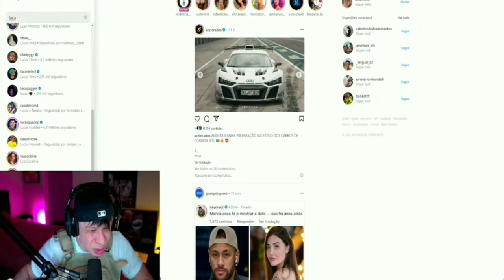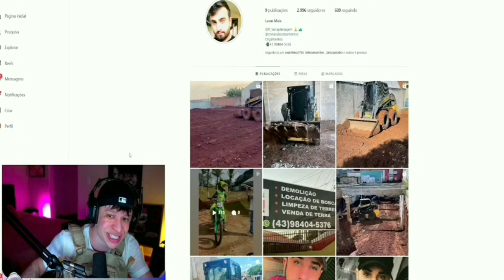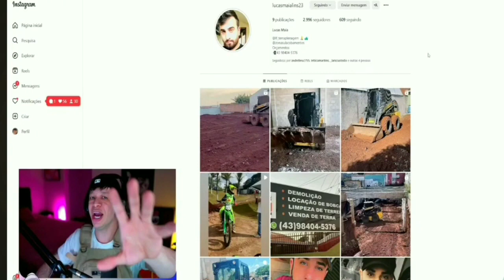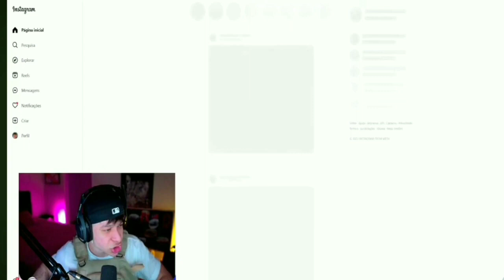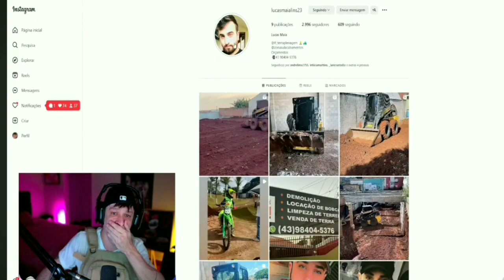LENDA DA HERDEIRA FOI DESTRUÍDA POR RENATO GARCIA